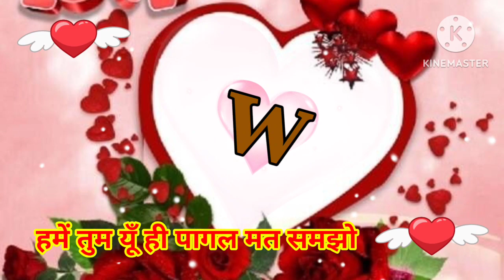W letter Status | w name status | w nam ki love Shayri